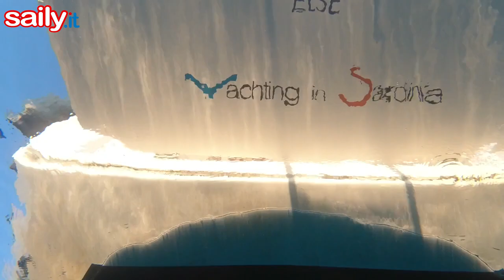IN CROCIERA CON PEDOTE Episodio 2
DALL'OCEANO ALLA SARDEGNA 2/5